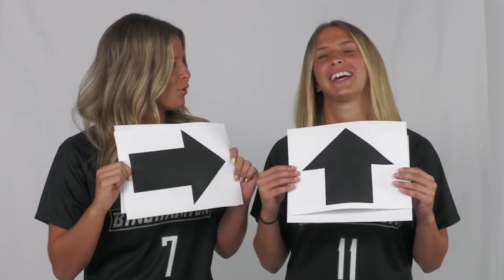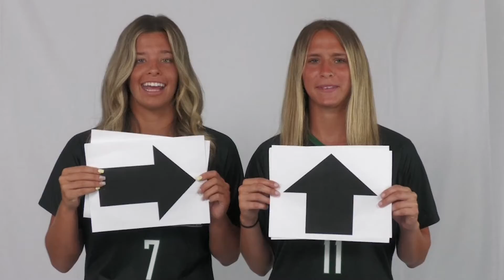Know Your Teammate - Lexi Vegoda and Carly Bloom, women's soccer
How well do women's soccer teammates Lexi Vegoda and Carly Bloom know each other... and themselves?